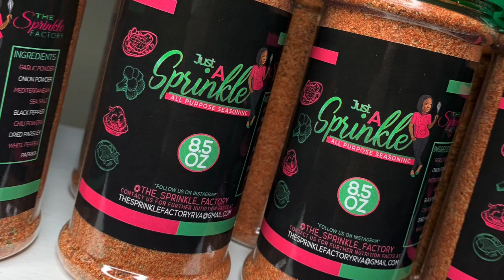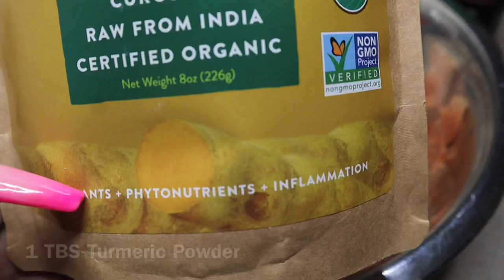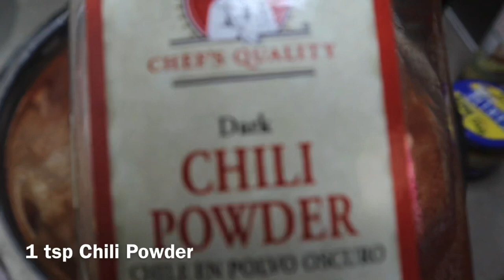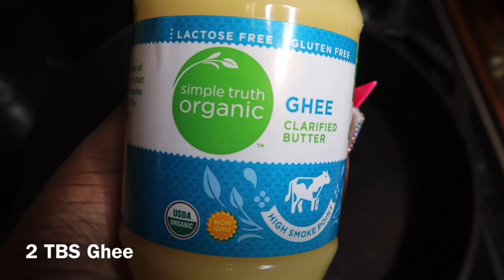EASY Restaurant Style Butter Chicken (2021)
Its Chef Sprinkle Back with another Recipe!! Grab your pen & paper and sit back and enjoy!

27,275

*** How to purchase your "JUST A SPRINKLE" SWEET AND SAVORY SEASONINGS! (+ Cookbook)